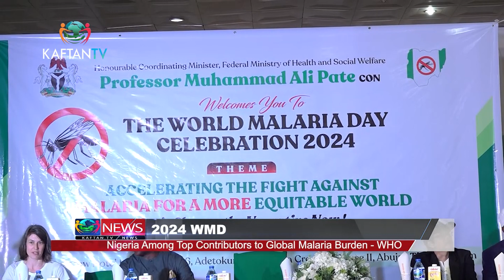2024 WMD: Nigeria Among Top Contributors To Global Malaria Burden - WHO